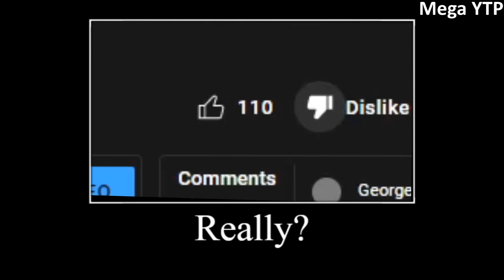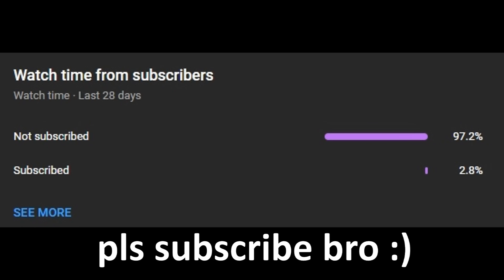PEPPA PIG TRY TO NOT LAUGH